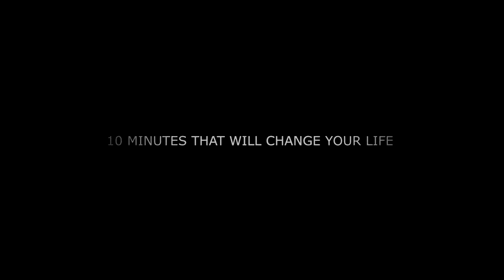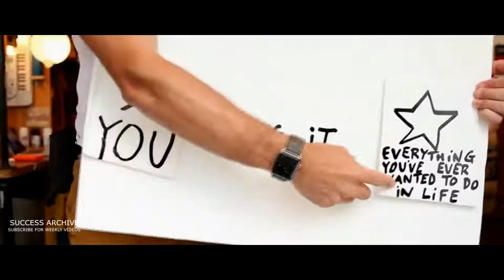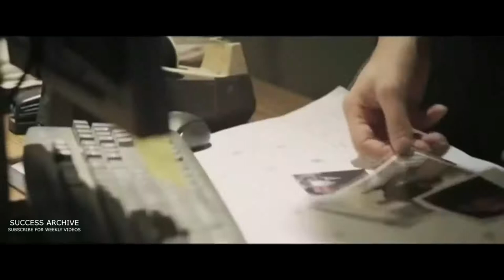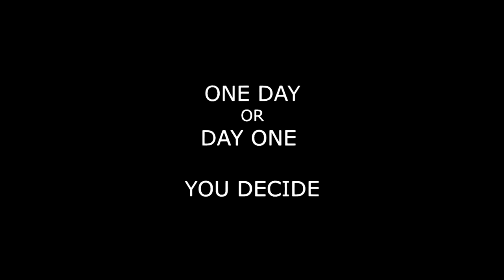10 Minutes that will change your life - Motivational speech